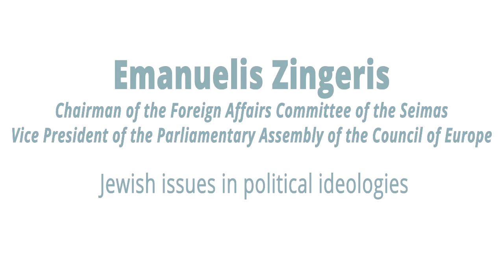Jewish Life and Anti-Semitism Conference-Emanuelis Zingeris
The Tom Lantos Institute, an independent human and minority rights organisation based in Budapest convened the conference on Jewish Life and Anti-Semitism in Contemporary Europe to address the most pressing challenges and significant issues facing European Jewish communities today.
The conference was held at the Upper House of the Hungarian Parliament on October 1-2, 2013.